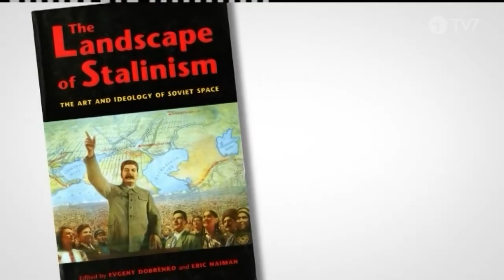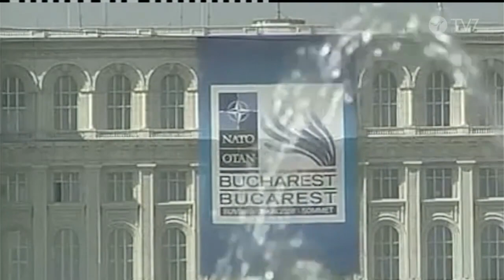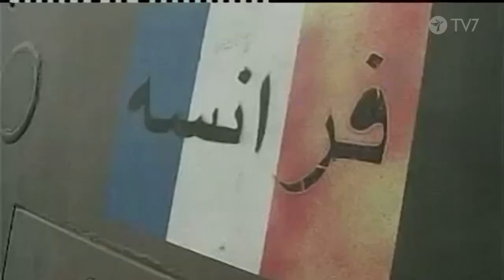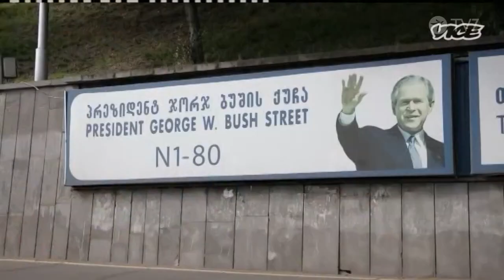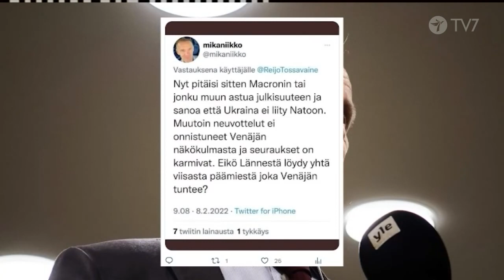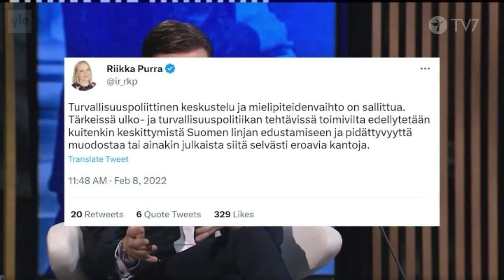Vaalit 2023 001 Suomen turvallisuus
Keskustelemassa studiossa ovat pitkän linjan keskustapoliitikko Paavo Väyrynen (Kesk) ja perussuomalaisten Mika Niikko (Ps).

Venäjän hyökättyä Ukrainaan kyselytutkimukset indikoivat, että Suomen kansan enemmistö haluaa liittyä Natoon. Pitkä Paasikivi-Kekkosen linja oli tullut tiensä päähän.
Vaikka Suomea ei toistaiseksi uhkaa mikään, on Euroopan turvallisuuden ylle kasautunut joukko tummia pilviä. Yhdysvallat on ajautunut vastakkain Venäjän ja Kiinan kanssa, ja Eurooppa on tempautunut mukaan vastakkainasetteluun. Sotaa käydään Ukrainassa, ja retoriikka kovenee puolin ja toisin. Mikä on Suomen kannalta se linja, joka parhaiten takaa rauhan?
Vaalit 2023
Kuka puolustaa kristillisiä arvoja?